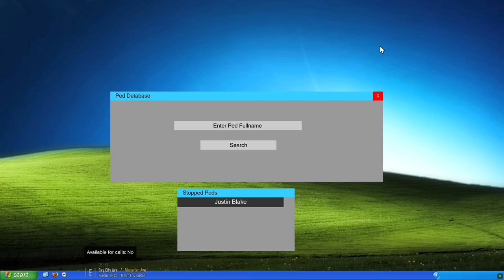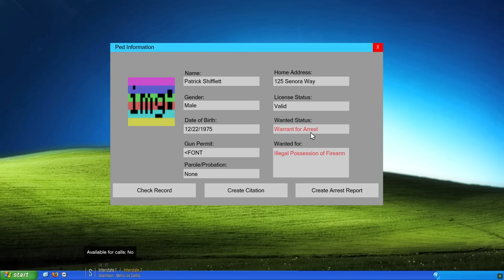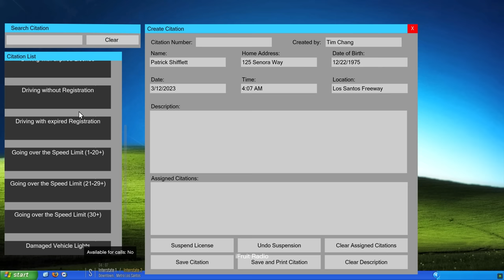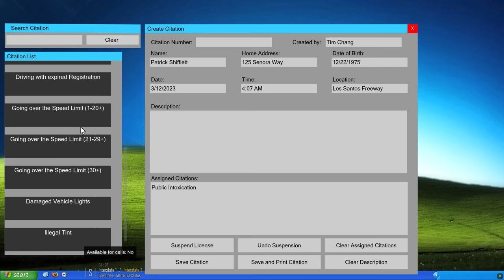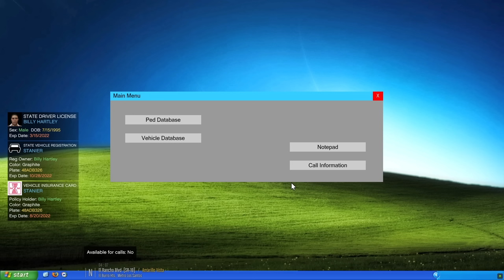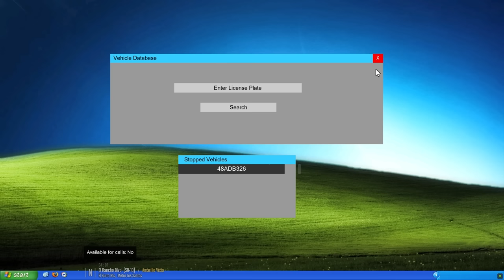Show Me Those Hands | LSPDFR | Ep.150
We finally get a fresh install of LSPDFR upon us; from fleeing vehicles, shootings and some traffic stops with subjects tasing us... Things are going to get exciting!

Chapters ~
0:00 - Episode preview
00:21 - Episode intro
00:50 - Suspiciously parked vehicle
06:20 - Subject with a knife
26:06 - Reckless driver (pursuit)
16:03 - Speeding vehicle
21:05 - Traffic stop (pursuit)
29:42 - Subject armed with a firearm
33:03 - Reckless driver (pursuit)
43:18 - Traffic stop